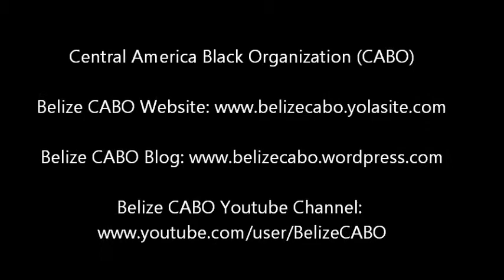Belize-- When I grow up, I want to be... July 2012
Conscious Youth Development Summer Program at the Sadie Vernon High School